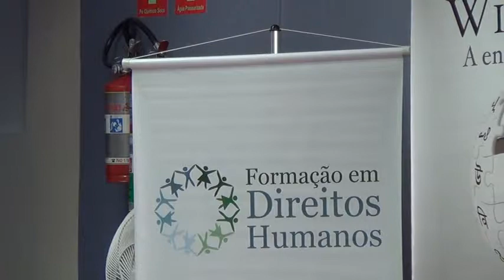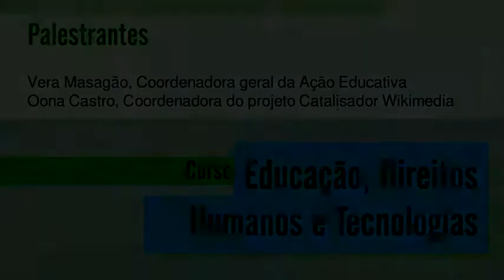02 apresentacao 01 720